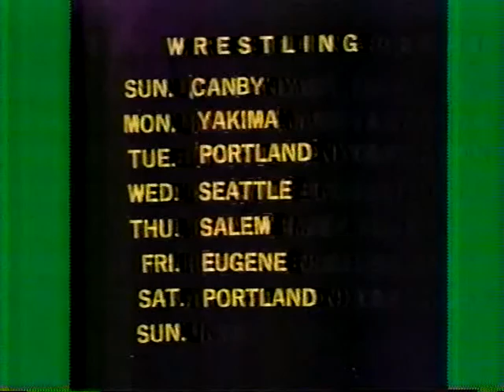Rose/Stasiak v Borne/Regal -Tag Title 1/3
Portland Wrestling's #1 heel "Playboy" Buddy Rose & former WWWF World Champion Stan Stasiak take on the fan favorite combination of Portland Wrestling legend "Maniac" Matt Borne & NWA-PNW Heavyweight Champion Steve Regal in this spectacular 2 out of 3 Falls Championship Match for the NWA Pacific Northwest Tag Team Titles!! This excellent Portland Wrestling championship title bout from the heyday of the territories comes from Oct. 3rd, 1981 in Portland, Oregon!!